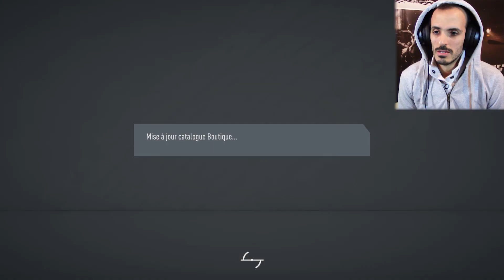FIFA 20 FUT ANNIVERSARY and Icon Prime pack opening - The monster!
Heeeeeello les Gamers!
My first icon, and what a player!!!